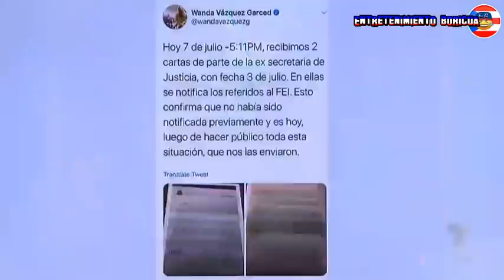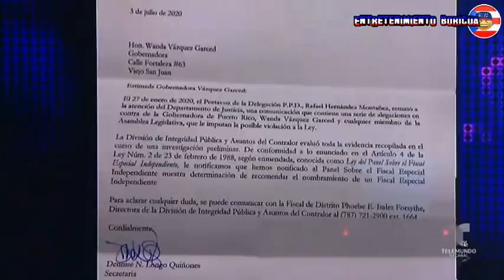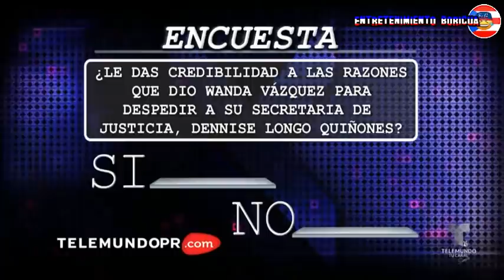Jay Y Sus Rayos X 7 julio 2020